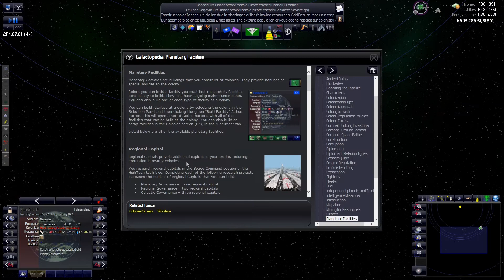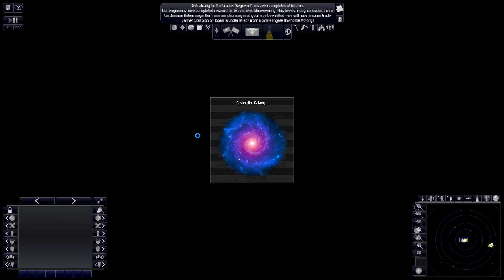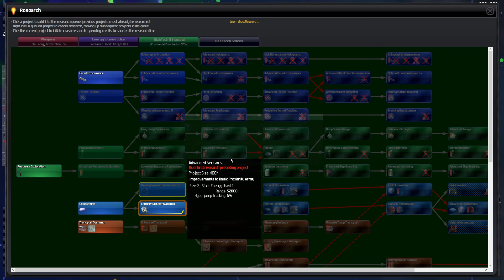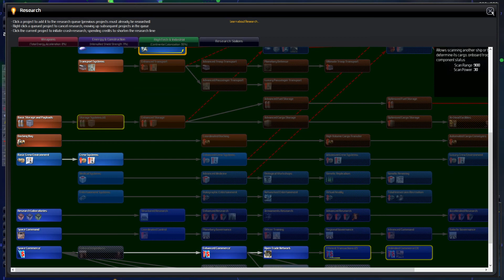Distant Worlds Universe - Rise of the Romulans - Star Trek The Picard Era Mod - Part 2&3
Welcome back to Part 2 & 3 of Distant Worlds Universe with Star Trek The Picard Era Mod, hahaha I saw I launched part 4 before part 2, sorry for that here is the part 2!!

Distant Worlds is a vast, pausable real-time, 4X space strategy game. Experience the full depth and detail of large turn-based strategy games, but with the simplicity and ease of real-time, and on the scale of a massively-multiplayer online game.

Vast galaxies are made to order: up to 1400 star systems, with up to 50,000 planets, moons and asteroids. Galaxies are so deep, fun and immersive that you won’t want to finish the game... Build, expand and improve your empire endlessly. The galaxy is packed with life and activity. Encounter other empires, independent alien colonies, traders, pirates and space monsters. Explore star systems, asteroid fields, gas clouds, supernovae, galactic storms and black holes. Discover evidence of civilizations long since past, uncovering secrets about the galaxy's troubled history...

Best of all, you can play the game your way: enjoy a quick, intense game in a crowded galaxy or take your time in an epic game spread across a vast galaxy!

- Installed 16Gig Ram
- AMD Radeon R9 200 Series 2Gig Ram
- Dell S2440L Display
- Logitech Gaming Keyboard and Mouse
- Win 10 Pro 64Bit

- Samsung Galaxy Tabs 3
- Samsung Galaxy Note Pro 12"
- Asus Zenbook Ux501Vw 15" Core i7

- Particle Shop
- Xara Designer Pro 6
- Sketchbook
- Corel VideoStudio Pro X10
- Free Video To Mp3 Converter
- Audacity
- Handbrake